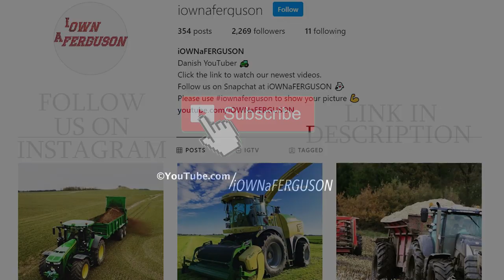Ferguson TE20 w/ Norwiegan Half-Tracks in the field w/ 3-Furrow disc Plough | DK Agriculture